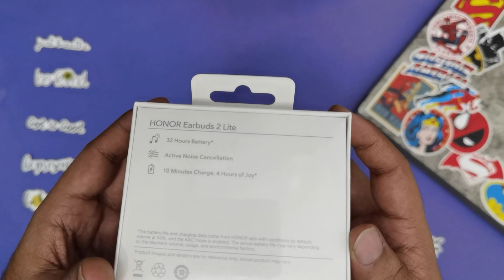HONOR Earbuds 2 Lite Unboxing Video | 32 Hours Battery | ANC | Awareness Mode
The HONOR Earbuds 2 Lite are excellent since they have a good sound, one of the best ANC in this price range, and excellent battery life and charging capabilities.

Highlighted features -

Clear Sound with Active Noise Cancellation
Customized 10 mm Sound Driver
Active Noise Cancellation
AI Noise Reduction in Voice Calls
Awareness Mode
32 Hours Long Battery Life with Charging Case
Music Playback for 10 Hours
Built-in capacitive touch sensors
Intelligent Wear Detection
Compact and Exquisite Design